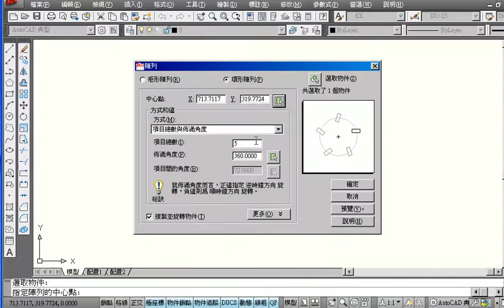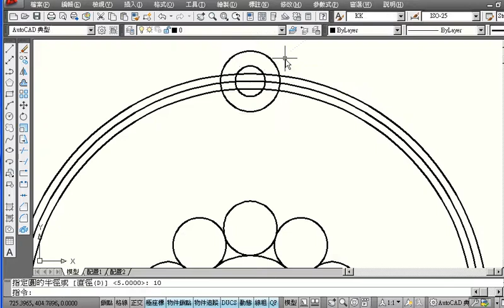309(TQC AUTOCAD2010教學 吳老師提供)